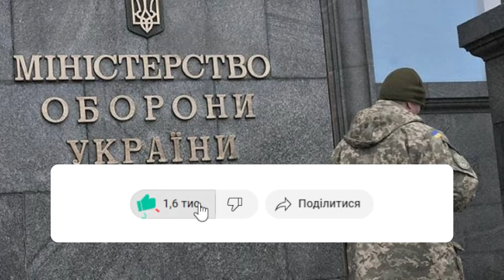Міноборони, АУ! Розкрадання на мільйони - "щура викрили": чинуша геть подурів. На чисту воду!